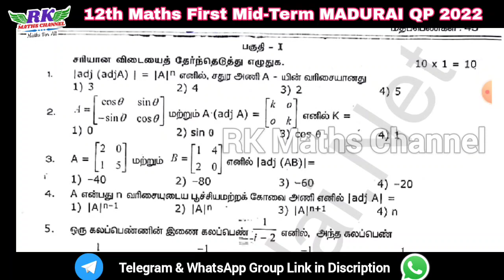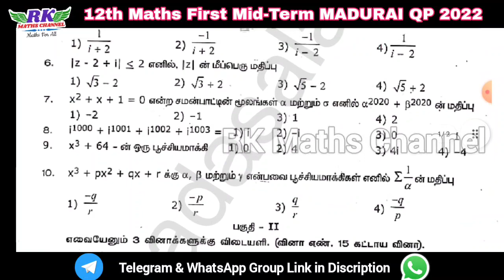TN 12th Maths|First Mid-Term Exam 2023|MADURAI District Question Paper 2022